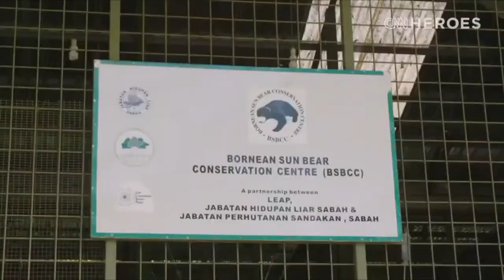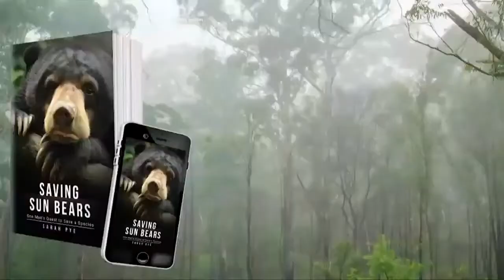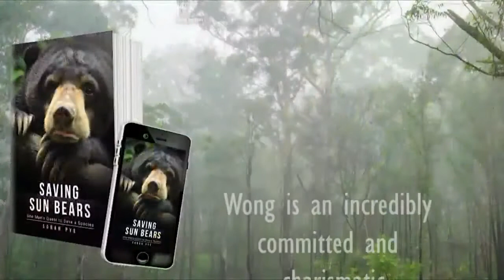Saving Sun Bears Book Launching (World Environment Day Festival 2020 Sunday Live Stream)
This video is about the Saving Sun Bears Book launching. for more details.

The heart-warming biography "Saving Sun Bears: One Man's Quest to Save a Species" by Sarah Pye which takes the readers on a journey of discovery, introducing individual Sun Bear from Bornean Sun Bear Conservation Centre (BSBCC), and also telling the story of Papa Bear - The CEO & Founder of BSBCC Wong Siew Te who is dedication his life to save Sun Bears in Sabah, Malaysia.

The book launch was held in conjunction with World Environment Day Festival 2020.

Donate to save sun bears and keep them safe and free from threats